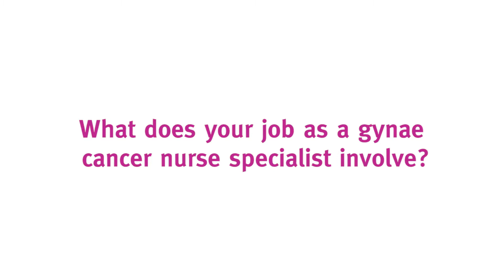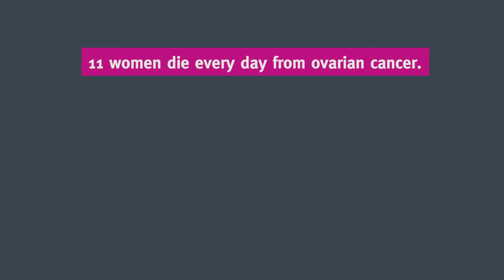Vickie's story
Vickie is a gynae cancer Clinical Nurse Specialist working with the Kent Oncology Service. This summer she modelled for our new campaign. Backstage at the photoshoot she tell's us her story and why she thinks it's time to TAKE OVAR.